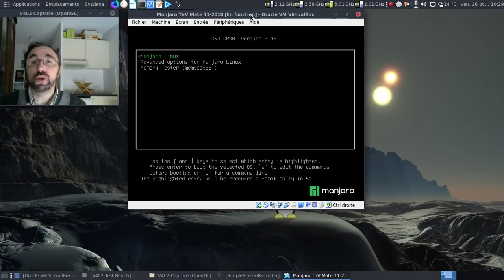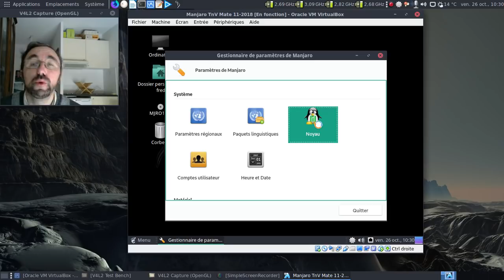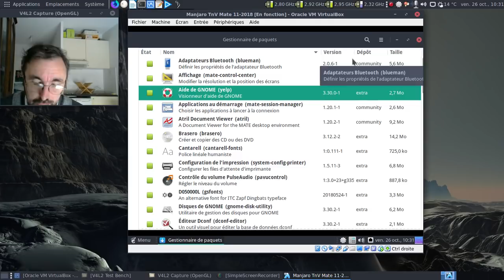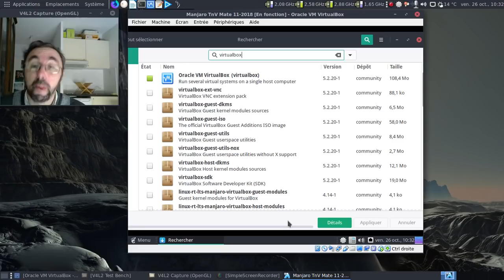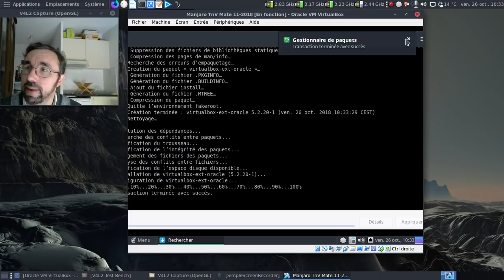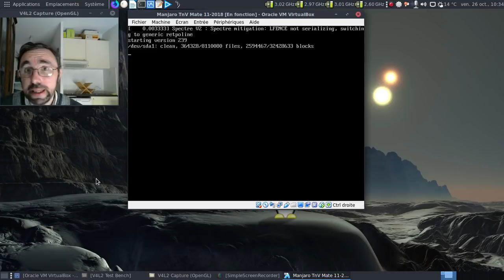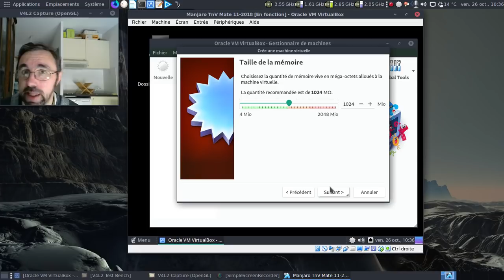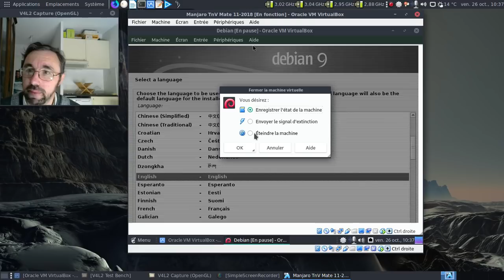Tutoriel pour Manjaro classique et Tux'n'Vape : installer VirtualBox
Le sujet m'a été demandé, donc acte pour sa mise en oeuvre. C'est assez facile, modulo un passage en ligne de commande...

Horodatage :

00:40 : lancement de la machine virtuelle
01:21 : on se connecte
01:53 : on vérifie le noyau utilisé
02:16 : le noyau utilisé par la Manjaro virtualisée
02:33 : on lance pamac pour installer VirtualBox
02:42 : on vérifie que l'on a accès à AUR
03:06 : on sélectionne VirtualBox
03:25 : le choix du paquet qui va bien pour les modules du noyau
04:10 : on va compléter les capacités du VirtualBox fraichement installé
04:31 : on rajoute les extensions d'Oracle
05:08 : et oui, il y a de la ligne de commande, mais pas trop !
05:19 : il faut rajouter l'accès au groupe vboxusers pour l'utilisateur courant
05:36 : c'est fait :)
05:41 : on redémarre pour que tout soit bien pris en charge...
06:05 : pourquoi un test avec une image ISO en 32 bits ?
06:57 : VirtualBox est lancé, joie !
07:12 : saleté de bug graphique...
07:19 : contournement de ce satané bug...
07:36 : on se crée une machine de test ;)
08:16 : on lance une image ISO dans le VirtualBox virtualisé :)
08:21 : désolé, mon tic de langage est parti tout seul !
09:00 : ben ça fonctionne :D
09:10 : dodo la machine virtuelle du tutoriel !